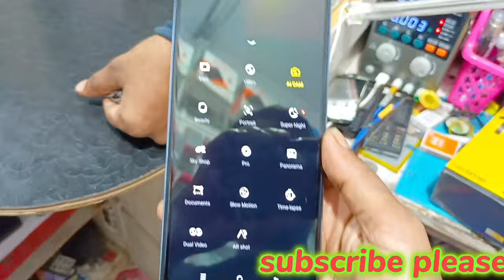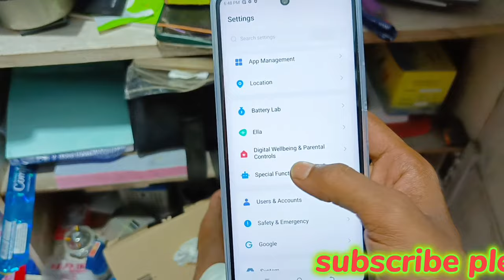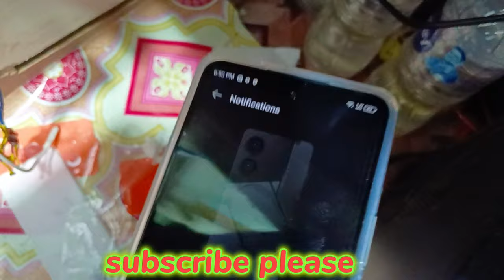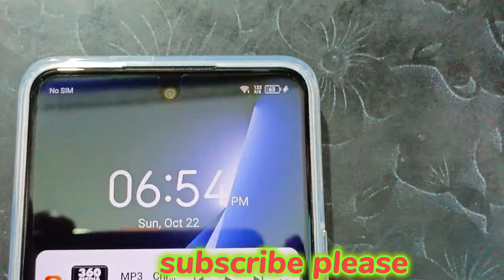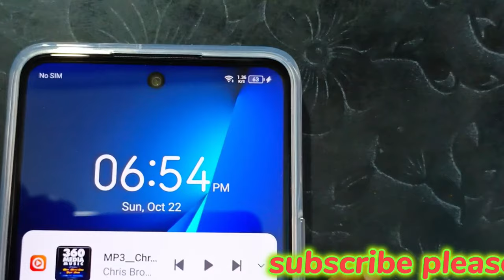Tecno pova 5pro unboxing.. tecno 5pro review.. tecno 5pro compare.. tecno pova 5 pro quality testing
Tecno POVA Unboxing And First Impressions Helio G80, 6.8” HD+, 6000mAh

Hello Doston Tecno Lekar Aa Gaya Hain Ek Interesting Smartphone Ek Interesting Naam Ke Sath-Tecno POVA. Ye Video Aap End Tak Dekhiye Aur Janiye Ki Tecno POVA Me Kya Kya Features Hain. Doston Agar Aapko Ye Video Accha Laga Ho To Video Ko Like Aur Share Karna Na Bhoole.

Top 10+ Best Upcoming Mobile Phone Launches ⚡ December 2020 -

 • Top 10+ Best Upcoming Mobile Phone La...

OnePlus 8 Pro India Variant Unboxing & First Impressions ⚡⚡⚡ A Complete Flagship?? -

realme 6 Pro Vs Redmi Note 9 Pro Max Full Comparison ⚡⚡⚡ Camera, Display, Performance & More -

 • realme 6 Pro Vs Redmi Note 9 Pro Max ...